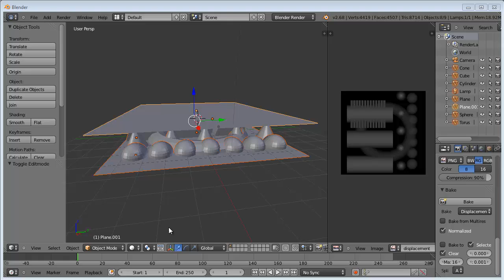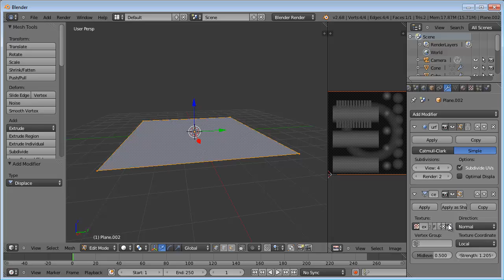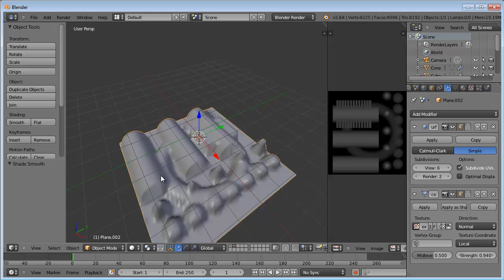displacement maps pt3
In questa terza parte vediamo come applicare la displacement map ad un piano semplice. Utilizziamo anche subsurf.